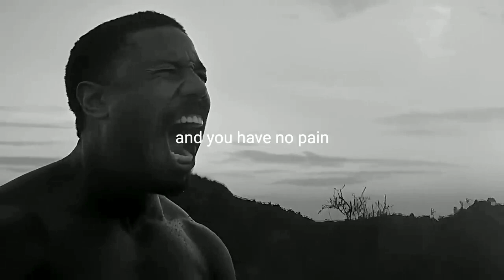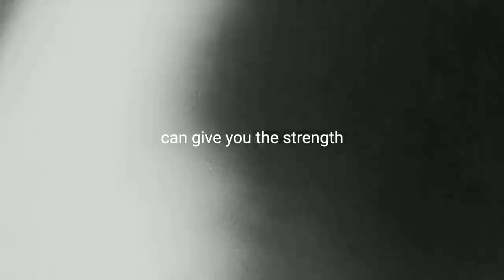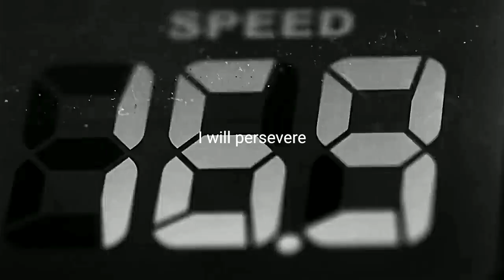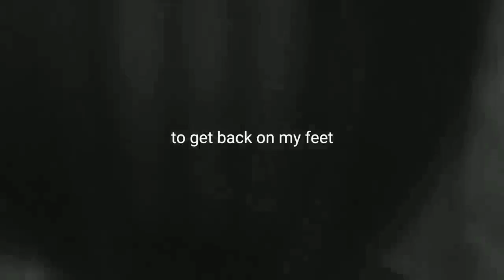I WILL NEVER QUIT - Powerful Motivational Video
1. never quit
2. i will never quit

inspired by : @BenLionelScott